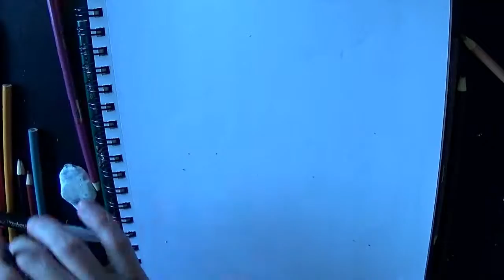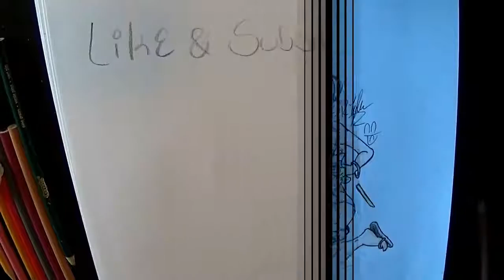Jay & Buu at the Beach - Drawing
Loving couple Jay and Buu Take a Fun Vacay Day at the beach

Or follow me on the Tiwtter @BeccaDrawsStuff